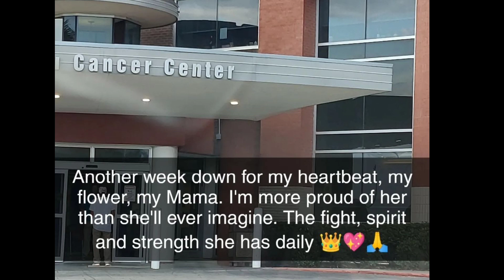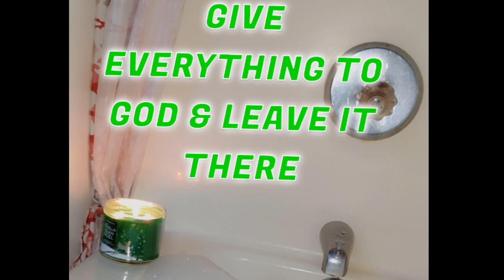Father, I Thank you for this year. Your Grace, Mercy and Changing Us so that your light shines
If you decide to live boldly for Jesus, it won't be easy but it'll definitely be worth it. No matter what others think about you know, God doesn't look at our earthly resume to determine your spiritual worth.

Hey fam, I really hope you enjoy today's video. Have a great blessed Safe holiday season. Stay warm out there.